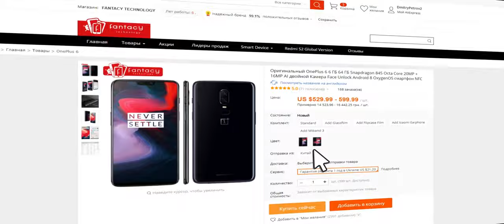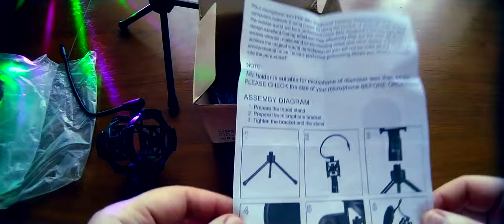Yanmai PS-2 - настольный держатель поп-фильтра для микрофона. Обзорчик!)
Yanmai PS-2 - держатель микрофона с амортизирующим креплением + настольная подставка для штатива
- подходит для студии радиовещания, караоке, домашней записи и звукового сопровождения и т. д.;
- оснащен супер-устойчивым штативом так, что ваш микрофон может быть установлен безопасно и надежно.
Цвет: черный
Основной Материал: АБС-пластик  + металл
Подходит для диаметра микрофона: менее 44 мм
Поп-фильтр диаметр: прибл. 100 мм/3.94in
Длина руки: прибл. 200 мм/7.87in

0:00 Введение
1:07 Реклама
1:23 Распаковка
4:05 Демонстрация
4:45 Заключение